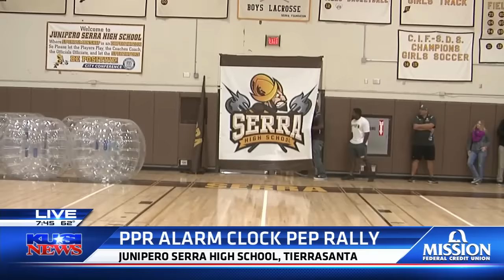Pep Rally: Serra High School